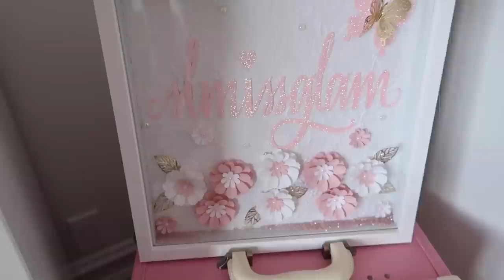30 MINUTE DAY IN THE LIFE VLOG! ORGANIZING MY CLOSET!💕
30 MINUTE DAY IN THE LIFE VLOG!💕

Happy FASHION FRIDAY fam!💕
Here with a Day in the Life...AKA Fashion Friday MEETS VLOG! Hope you enjoy todays video.

Stephanie Lewis
BOX 95
Emeryville, ON
N0R1C0

ITEMS MENTIONED

Pink Baby Care Centre💕

Camiella for teething💕

Ikea Pax System💕